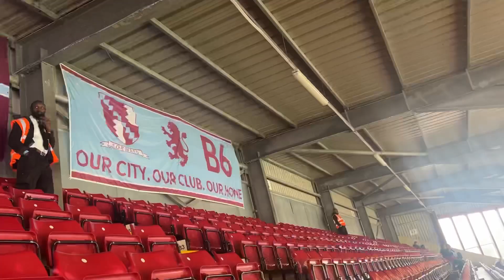Aston Villa 6 Brighton 1 30/9/23 : Cradley Villans Matchdays